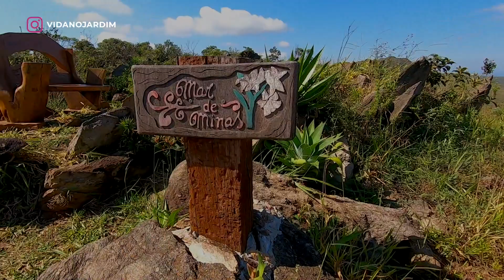Passeio, plantas e paisagens. Vem com a gente! Vlog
Vem com a gente passear por jardins, vendo plantas e lindas paisagens. Nesse Vlog mostramos várias espécies de plantas em jardins e paisagens naturais. Em um passeio descontraído pelo condomínio em que moramos. Fomos ao passeio, eu (Lucia), Farid, Sarah, Natasha e Ozzy.

Uma das espécies mostradas foi a Canela de Ema, uma planta nativa de forma exótica e floração exuberante. Nessa época não estão floridas, porém já fizemos outro vídeo mostrando suas flores em detalhes, vamos deixar o link abaixo.

O Vale que mostramos é da região de Brumadinho, MG. Região com muitas montanhas e atividades mineradoras.

E ai, gostou desse tipo de vídeo, gostaria que fizéssemos mais Vlogs assim? Deixe seu comentário.